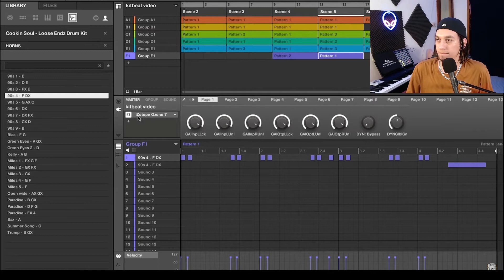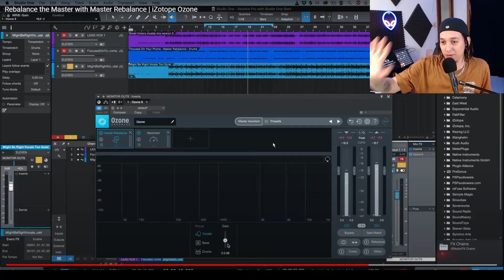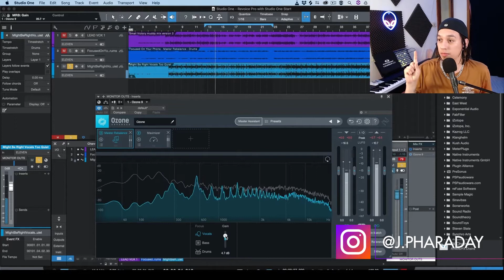❌​ Lo que NO sabes de MASTERIZAR Rápido y Fácil con Plugins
🔴​ ¿Podemos MASTERIZAR una canción rápido para publicar en Spotify o cualquier plataforma digital con un solo plugin? Claro que si, pero no te pierdas este video antes. PAZ

❗️❗️Créditos de la canción / Song Credits ❗️❗️
- Producción y Composición musical: John Pharaday
- Ilustraciones y produccion de video: John Pharaday.